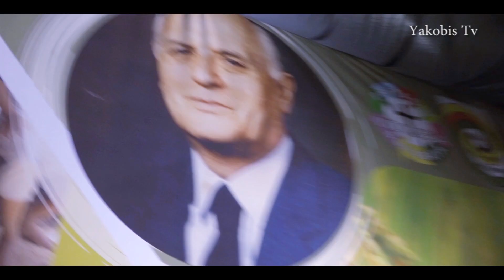HOPE FOR LIFE I ALMA PERKASIH BHAKTI LUHUR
Yayasan Perkasih Bhakti Luhur Surabaya
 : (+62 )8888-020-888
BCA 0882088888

Wisma Bhakti Luhur Tropodo, Surabaya/Sidoarjo
Jl. Kapuas Blok Fi / No. 22, Tropodo Kulon, Tropodo, Waru, Sidoarjo.

Yayasan Perkasih Bhakti Luhur
Bhakti Luhur adalah yayasan sosial yang memberi perhatian khusus kepada para penyandang cacat yang miskin, terlantar dan dipinggirkan. Secara resmi Yayasan Bhakti Luhur berdiri pada 1959 di Madiun, pada tahun 1975 Pusat Bhakti Luhur dipindah ke Malang.

Pilar utama pelayanan Bhakti Luhur adalah para ALMA, yaitu mereka yang mengikat diri seumur hidup untuk menjalankan Karya dan Pelayanan Kasih di Bhakti Luhur. Para ALMA Putra & Putri memiliki VISI: Menjangkau Yang Tak Terjangkau, dan MISI: Cari, Bina, Rawat.

Perkasih adalah bagian dari Yayasan Bhakti Luhur, yaitu komunitas masyarakat umum dengan beragam profesi yang menjadi sukarelawan mendukung berbagai kegiatan Bhakti Luhur dan ALMA. Saat ini kami menjadi Rumah bagi 5.000 lebih anak yang berkebutuhan khusus, miskin dan lansia dengan lebih dari 72 wisma tersebar di seluruh Indonesia dan Timor Leste.